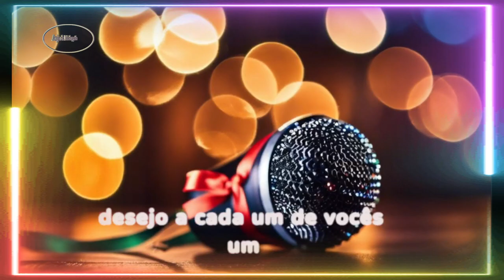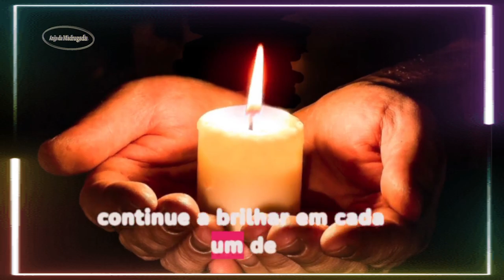Christmas message☃️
▬▬▬▬▬▬▬▬▬▬▬ஜ۩۞۩ஜ▬▬▬▬▬▬▬▬▬▬▬▬▬
                ▓▓▓▒▒▒░░░ DESCRIÇÃO ░░░▒▒▒▓▓▓
 Amigos, inscritos e simpatizantes do canal Anjo da Madrugada:
Venha participar.